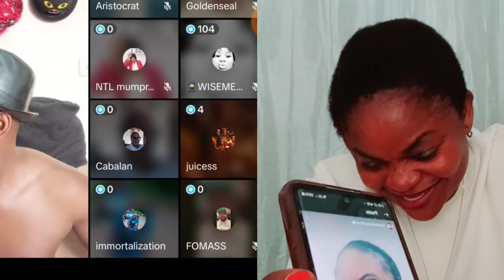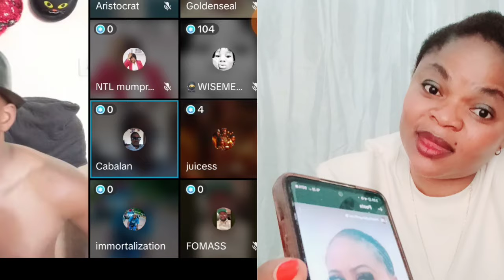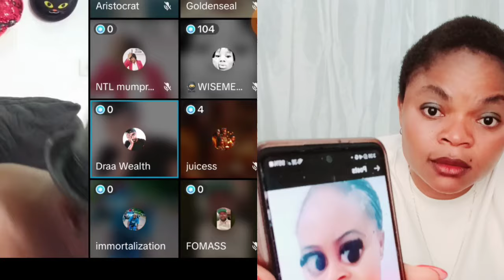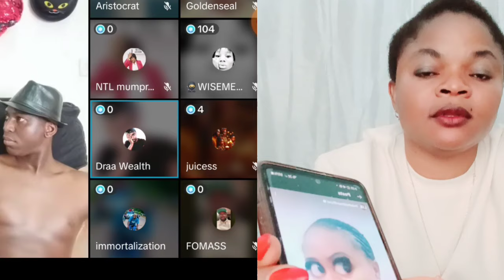WÀHÀLA DON BÙRST😢 MOHBAD LEGAL TEAM FINALLY PETITION KING ELEGUSHI AND WUNMI OVER LIAM PERTÂNITY